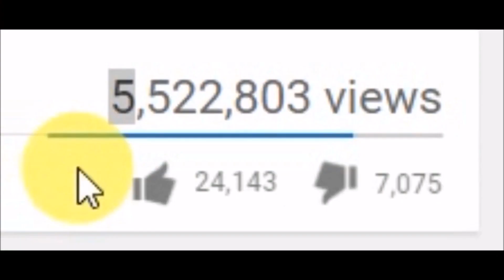pudina juice recipe - पुदीना निम्बू का जूस बनाये 1 मिनट मे और तरारो ताज़ा हो जाये इस गर्मी मे...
Pudina Juice Recipe in Hindi and Watch Pudina Juice Benefits... pudina ka juice ka fayada hindi me.